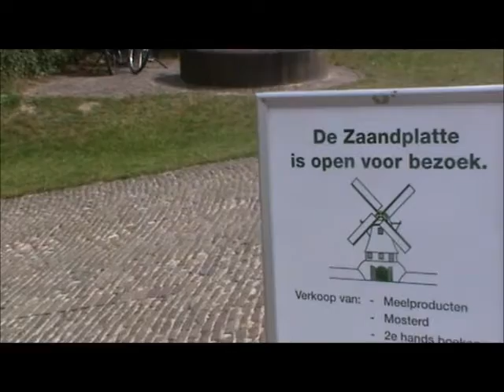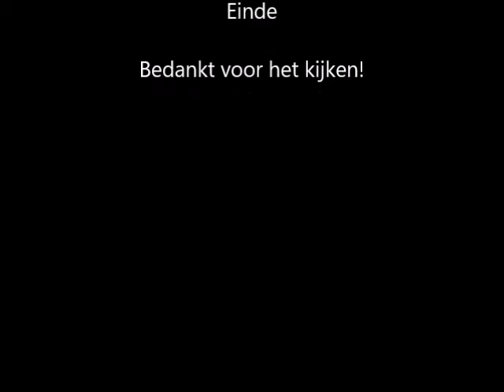Weinig wind op de Zaandplatte in Ruinen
Draaien met weinig wind op Korenmolen De Zaandplatte in Ruinen.